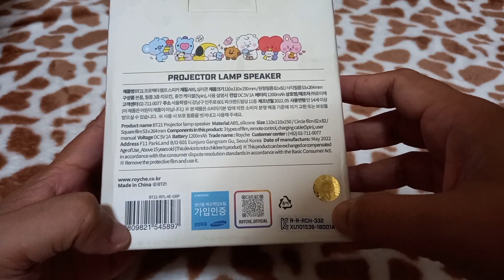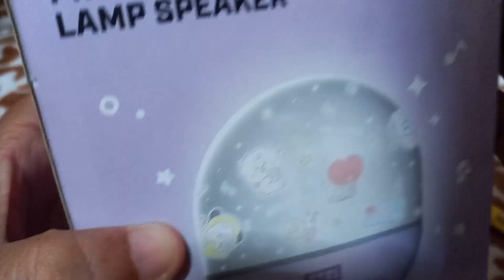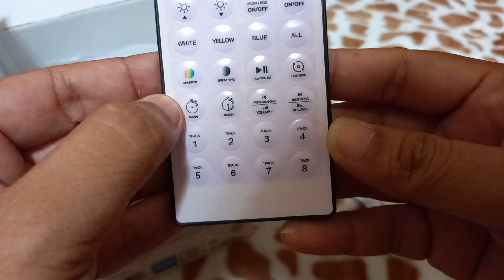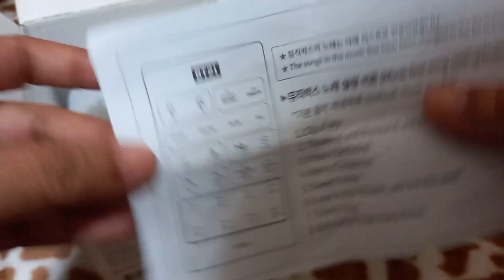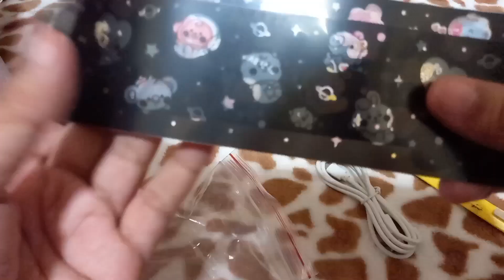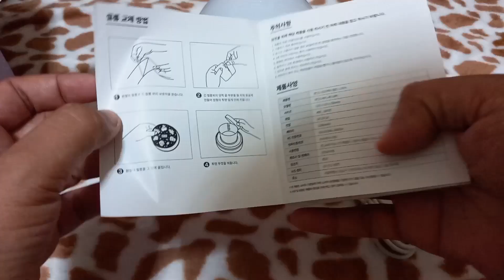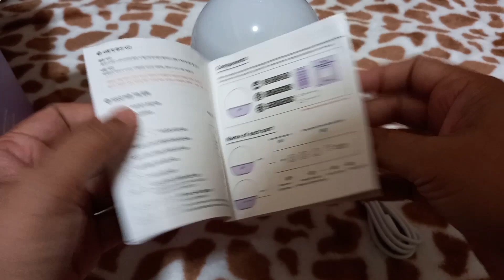Unboxing: BT21 Projector Lamp Speaker 🥰